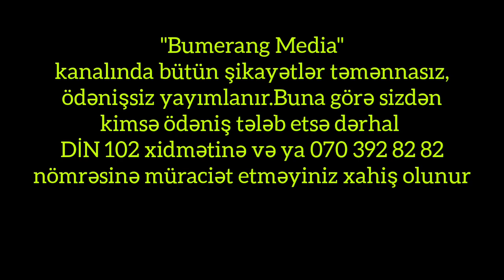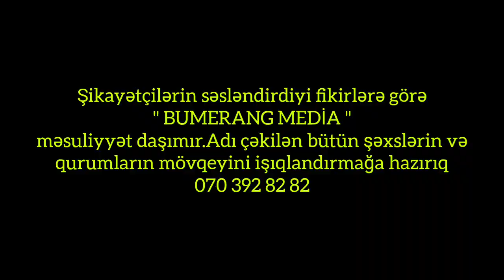Sumqayıt Real Tibb Mərkəzində yanlış əməliyyat olunan vətəndaş etiraz edir